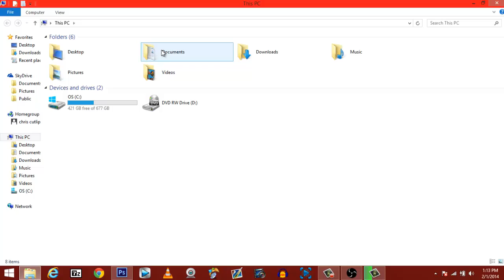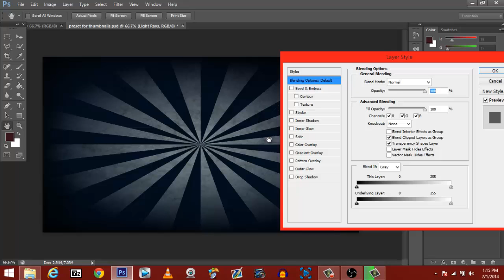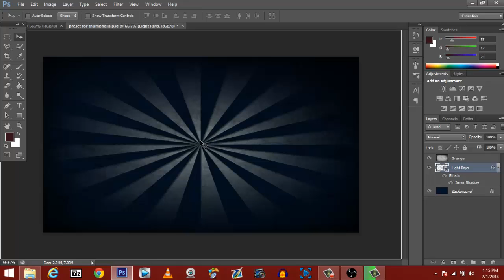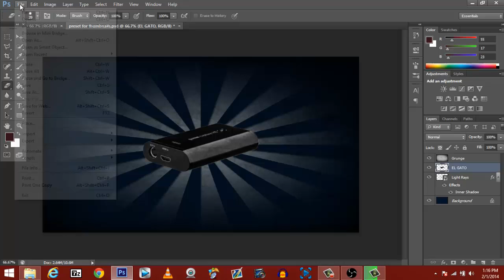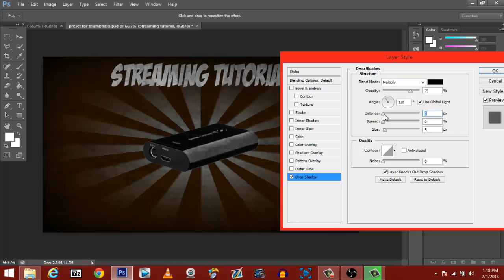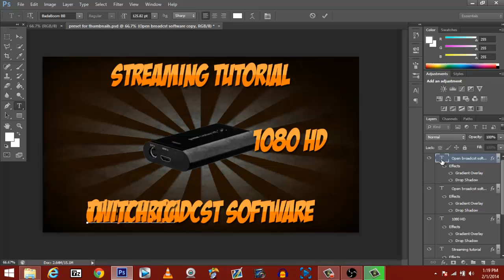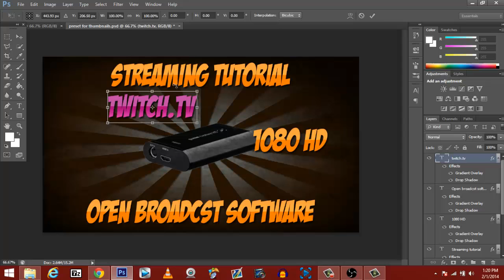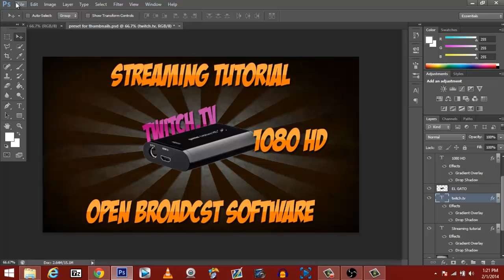How to Make professional Thumbnails Using Photoshop CS6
Gamertag: Envy BC , Lowlydermanking